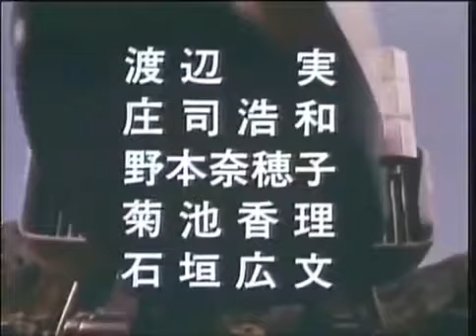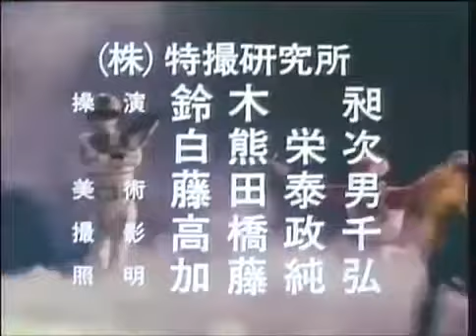Esquadrão Relâmpago Changeman Episodio 1